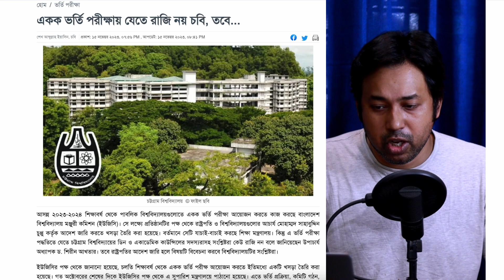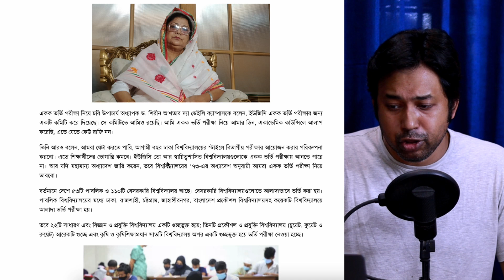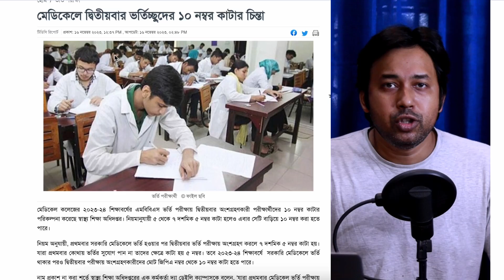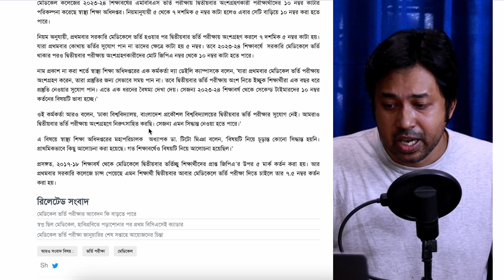একক ভর্তি পরীক্ষা ও MBBS পরীক্ষা ২০২৪ নিয়ে ২টি গুরুত্বপূর্ণ আপডেট | ১৬ নভেম্বর ২০২৩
একক ভর্তি পরীক্ষা ও MBBS পরীক্ষা ২০২৪ নিয়ে ২টি গুরুত্বপূর্ণ আপডেট | ১৬ নভেম্বর ২০২৩ | UPDATE  | একক ভর্তি পরীক্ষা কিভাবে নেয়া হবে? University Admission 2024 | একক ভর্তি পরীক্ষা ২০২৪-সম্ভবনা ও নিয়ম A-Z আলোচনা | একক ভর্তি পরীক্ষার নিয়ম ২০২৪ |

News Source: দ্যা ডেইলি ক্যাম্পাস

Anti Privacy Warning:
Thumbnail Text: একক ভর্তি পরীক্ষা ও MBBS পরীক্ষা ২০২৪ নিয়ে ২টি গুরুত্বপূর্ণ আপডেট